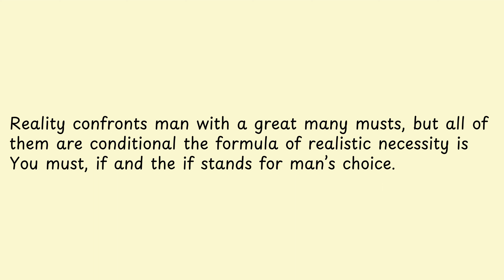Reality confronts man with a great